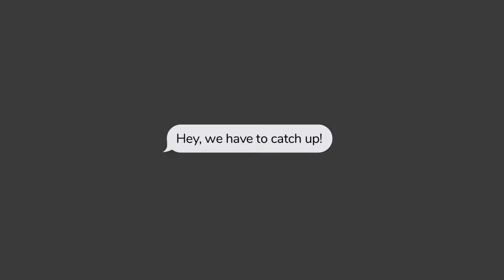InnerCalm Adaptogenic De-Stress Powder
Feel less stressed. InnerCalm Adaptogenic De-Stress Powder in now available in Canada! This vegan natural health product is formulated with sustainably-sourced Ashwagandha and sustainably-sourced Saffron to help support mood balance. Featuring the tea-leaf derived amino acid L-theanine to help temporarily promote relaxation. Just mix one scoop into any beverage.

Réduisez votre sensation de stress. Poudre adaptogène apaisante InnerCalm – Ce produit est dorénavant disponible au Canada! Ce produit de santé naturel végétalien est formulé avec de l'ashwagandha et du safran de source durable pour aider à soutenir l'équilibre de l'humeur. Comprend l'acide aminé L-théanine dérivé de feuille de thé pour favoriser temporairement la détente; mélangez une mesure dans n'importe quelle boisson.